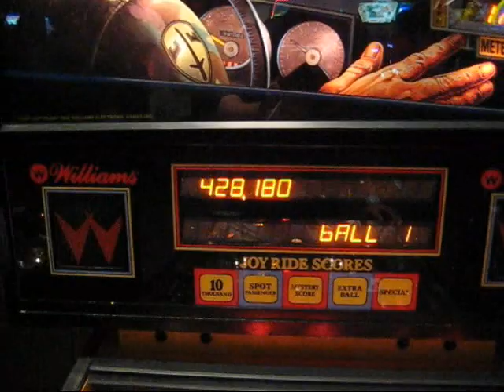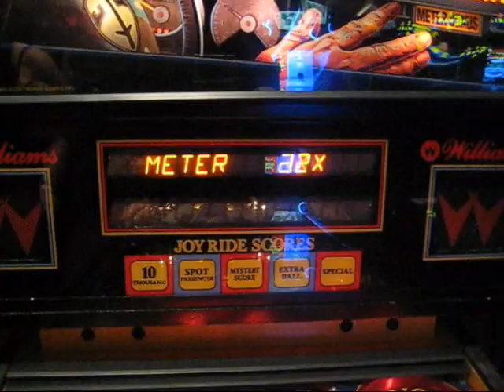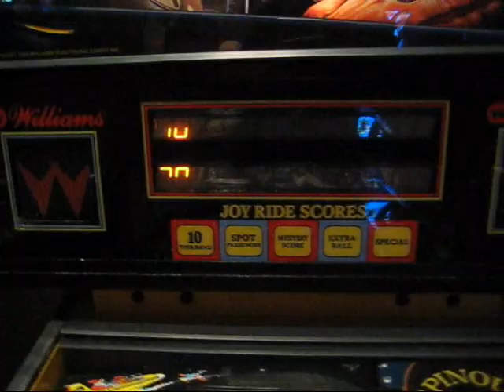Taxi gameplay footage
Footage of me playing Taxi at California Extreme 2008.